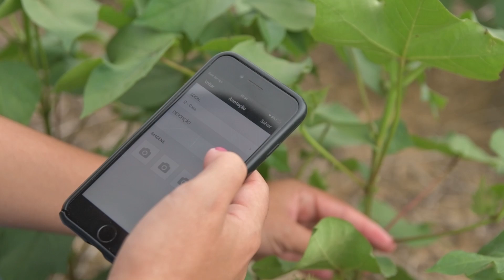Franciosi Agro - Samoel Carvalho compartilha sua rotina com Farmbox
Samoel Carvalho, Gerente do Grupo Franciosi Agro, compartilhou conosco toda sua experiência de uso do Farmbox e o quanto nossa solução tem impactado de forma positiva a realidade do campo.

Para conhecer mais sobre o Farmbox acesse: farmbox.com.br